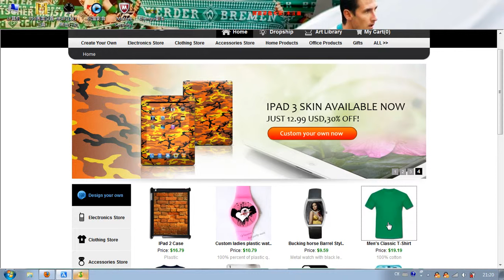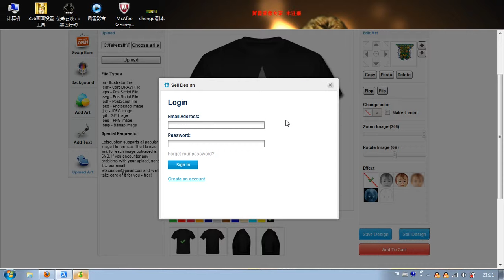忍者神龟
prefect memories when our were kids~